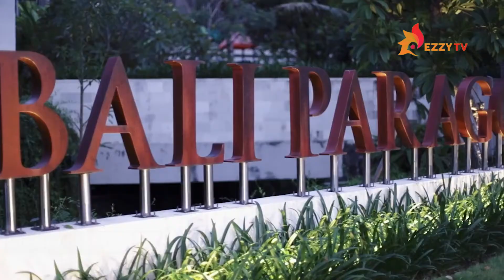Nusantara Ezzy Jazz Series #6 Bali Paragon